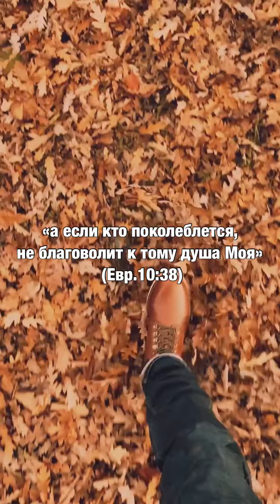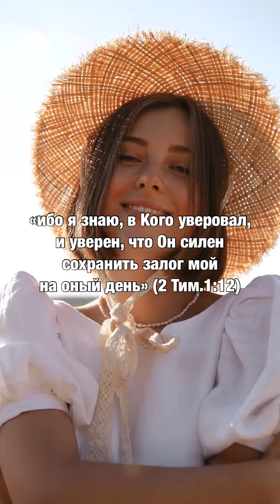Gagauz ekmää | Geri dönüş yok | 092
Gagauz ekmää | Geri dönüş yok | Обратного пути нет | 092